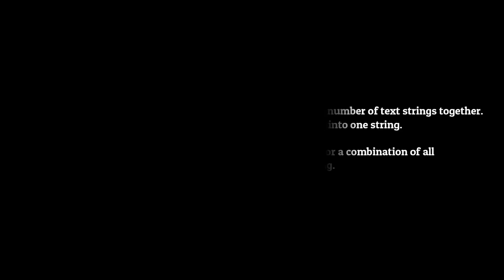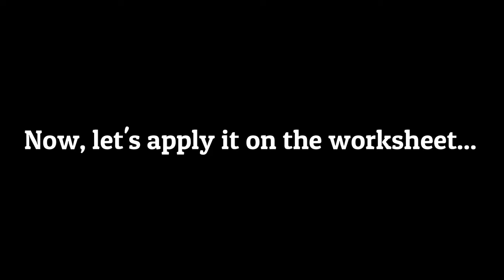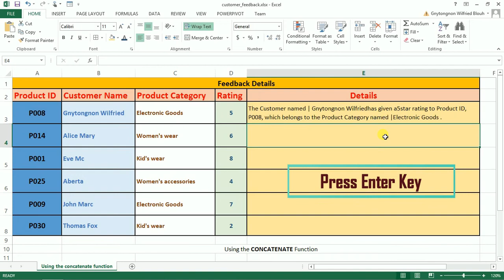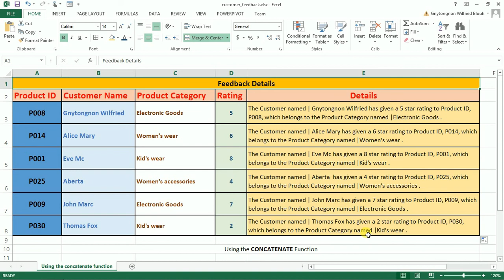How to use the Concatenate function in excel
In this tutorial, i am showing you guys how to use the concatenate function in excel.